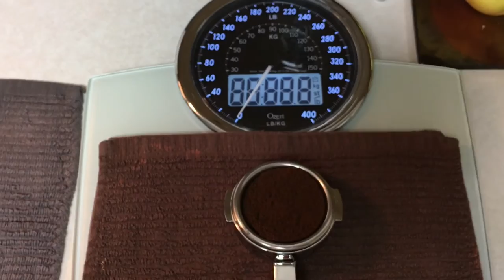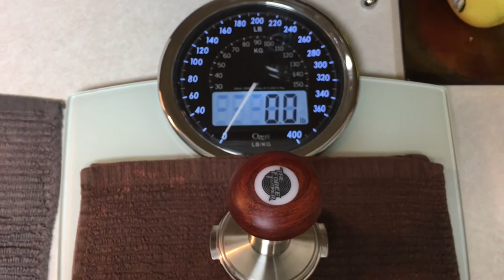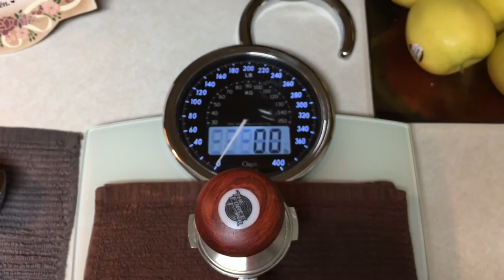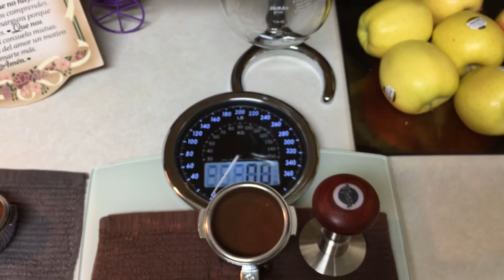The Force Tamper - Detailed Review and Shot Extraction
This tamper is a game changer! It's the only Tamper I know of that applies consistent pressure, regardless of coffee or dosage, while making sure the tamp is perfectly leveled.

Please note that I have received this Tamper for free for review and feedback.